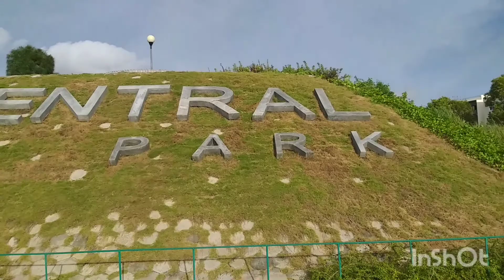Hulhumale'/ Central park